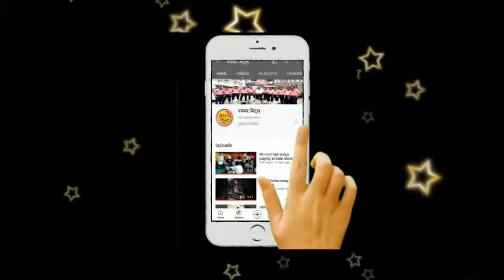Humein Aur Jeene Ki Chahat Na Hoti song piano instrumental cover.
song- humein Aur Jeene Ki Chahat Na Hoti.
movie- agar tum na hote..